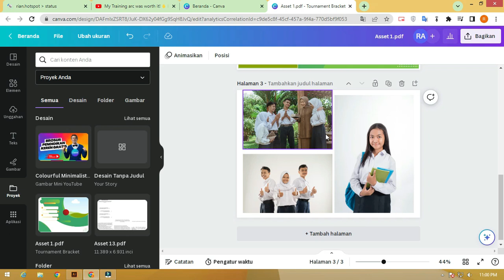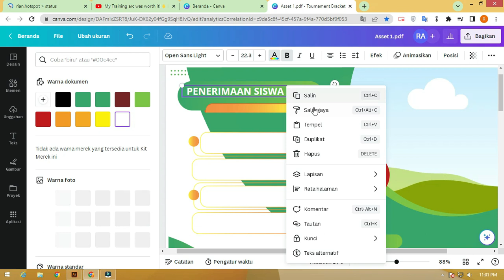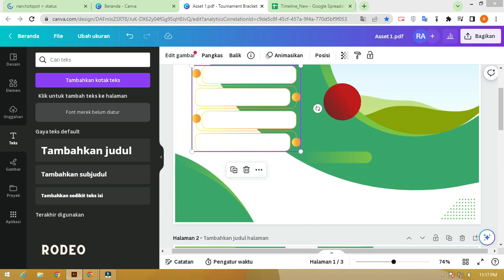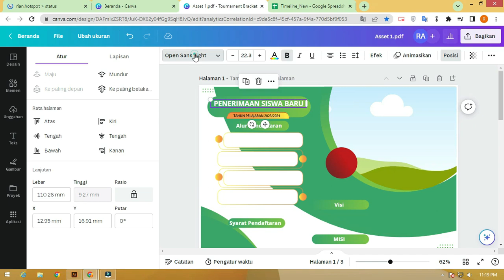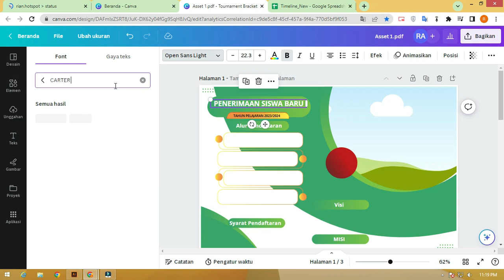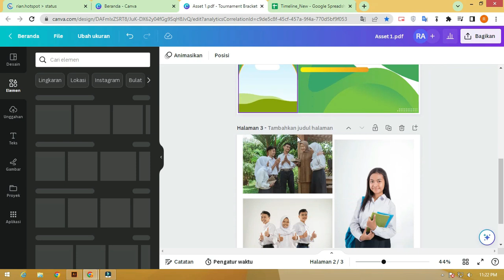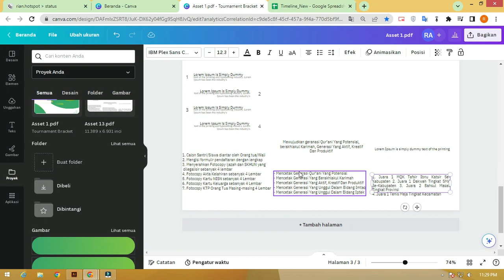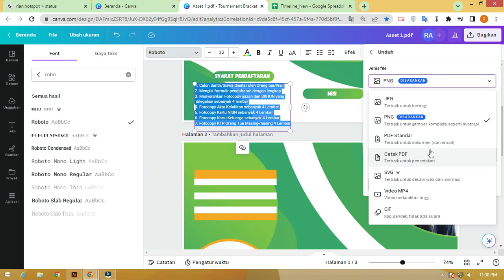Free Template.! Cara Membuat Brosur Di Canva HP Gratis [ 100% ]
Cara Membuat Brosur Di Canva HP Gratis dengan Cara membuat brosur di canva gratis menggunakan cara-cara yang mudah kita sudah sediakan dengan template brosur tanpa gratis itu sendiri cara ini bisa digunakan dengan cara-cara yang biasa saja